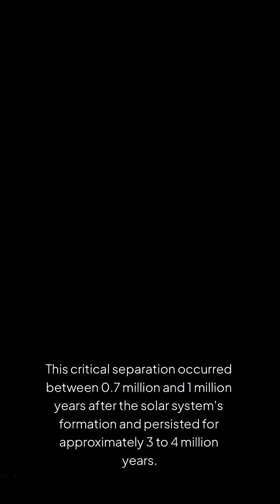How Old Is Jupiter?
Scientists have more information that shows Jupiter is older than formerly thought.